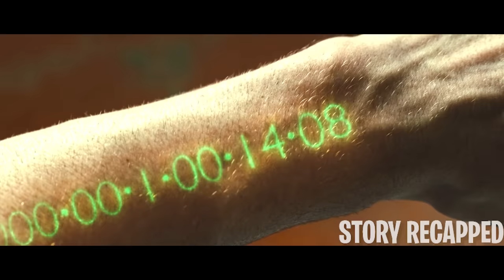A World Where Humans Can Live Forever So They Use Time As Money When You Run Out Of Time You Díe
In a future where time is money and the wealthy can live forever, Will Salas is a poor man who rarely has more than a day's worth of life on his time clock. When he saves Henry from time thieves, Will receives the gift of a century. However, such a large transaction attracts the attention of the authorities, and when Will is falsely accused of murder, he must go on the run, taking the daughter of an incredibly wealthy man with him.